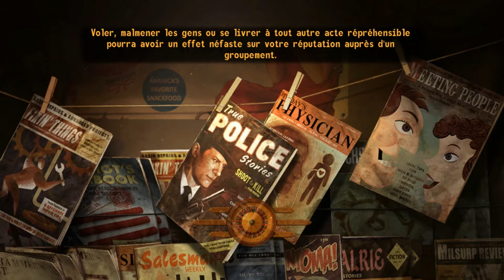FalloutNV épisode 15.b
Et voici l'épisode 15 de FalloutNV

Bon épisode :)